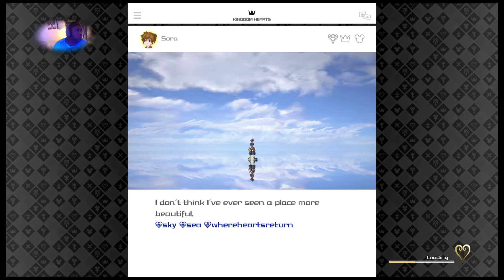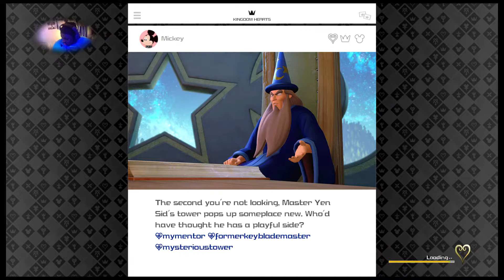Getting ready for Kingdom Hearts III Remind!!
Thank you guys for watching this video. There are many other gaming content on my channel as well as Vlogs.
-IMMA BE ON TWITCH NOW!
Be sure to like - comment (I read all your comments